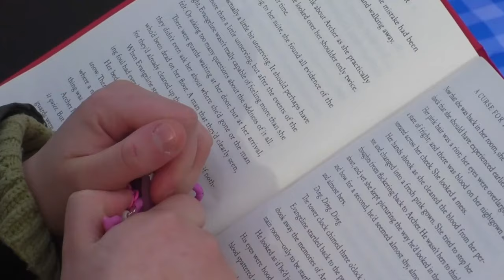Magpie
We're over the moon to share with you our entry into the Writing category, Magpie. Magpie, written by Ameera Azarisman, looks at Amelia, a University student who battles with her own impulses and her own mind.

Writing is judged completely on the script, but we also submitted a short film to show the script coming to life. Enjoy! 🤩

Written by Ameera Azarisman.